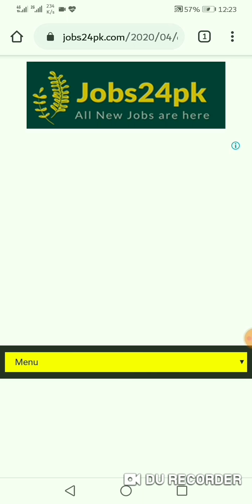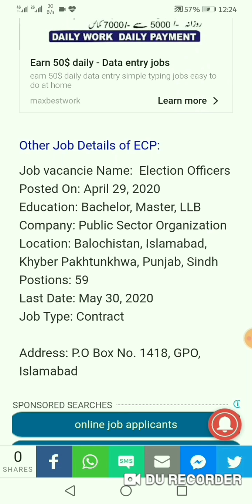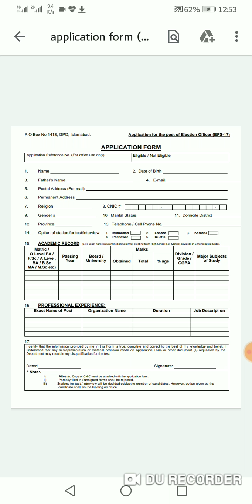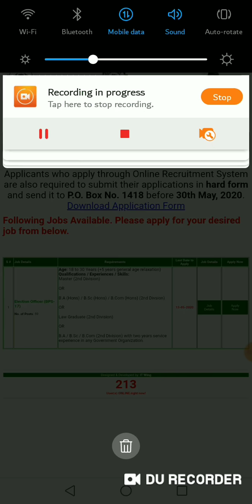Jobs in election commission of pakistan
In this I'll proudly guide u how to apply for jobs of election commission of pakistan as for qualification graduates and llb